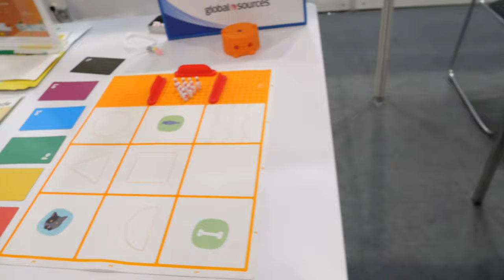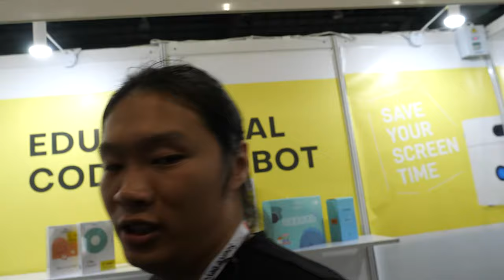Matatalab Fun and Educational Coding Robot Kid-Friendly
Matatalab is an educational coding robot designed for children. The product consists of a small robot and coding blocks that are inserted into it to provide instructions. The process starts by placing the coding blocks into the robot, and the coding instructions begin from there. The coding blocks are versatile, allowing the robot to perform various actions such as moving forward, turning left or right, and connecting different blocks to execute more complex commands.

The educational robot aims to introduce coding concepts to children in a playful and interactive manner. It encourages hands-on learning as children experiment with the coding blocks to create different sequences of instructions. The robot responds to these instructions by carrying out the programmed actions, providing a tangible and engaging coding experience for young learners.

The video demonstration showcases the robot's capabilities, including a demonstration where the robot moves in a specified direction by following the coded instructions. Additionally, the robot is equipped with arms that can be articulated to perform tasks such as dropping items into a basket. The product is priced at $209, and there are different versions available, with the video mentioning a $500 version with three modes.

The three modes include remote control, motor control, and coding mode. The remote control mode allows the robot to be operated like a traditional remote-controlled toy. In motor control mode, the robot responds to specific instructions provided by coding blocks. The coding mode involves more complex coding instructions that can be combined for advanced programming.

The coding blocks use a magnetic system for easy attachment, and the video suggests the possibility of adding additional components to enhance the robot's functionalities. Matatalab has received recognition, winning the "Metal Innovation of 2019" award. The narrator mentions the product's availability in 40 countries, and distributors interested in selling the product can contact the company.

The company envisions a future where millions of new programmers will emerge, having learned coding skills through Matatalab. They also introduce a new application that allows users to control the robot using a smartphone, comparing it to the Scratch programming language. The app is available for Android, providing an additional avenue for children to interact with and control the educational robot.

This video was members only since 2019, now published.

Filmed in 4K60 at China Sourcing Fair 2019 (watch all my CEATEC 2019 videos